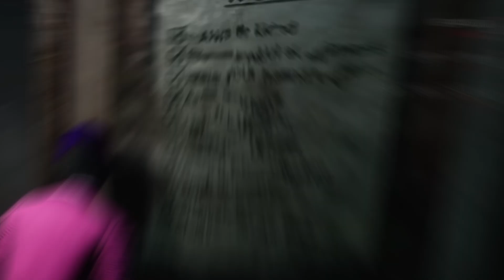Getting tunneled ALL game by angry killers in DBD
Hi! In this DBD gameplay video, I get tunneled ALL trial by an angry Myers and Nemesis, and try my best to stay alive and loop for 5 gens!

In both matches, Myers and Nemesis singled me out from the start, but little did they know they were tunneling the WRONG survivor... watch till the end of the video to find out how both trials went :)

Make sure to check out my games live over on my Twitch streams

Getting tunneled ALL game by angry killers in DBD [sh6rpshot Full DBD Matches #48]